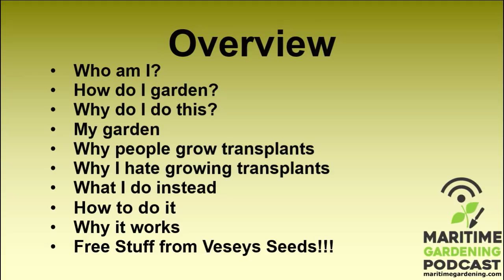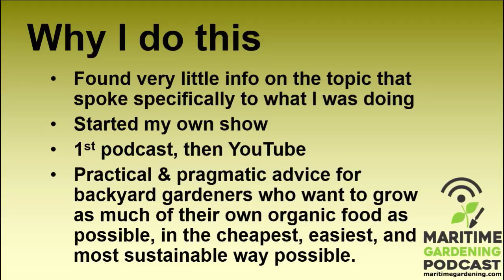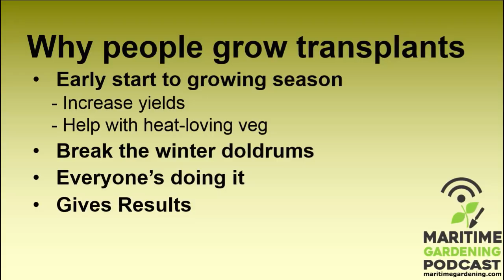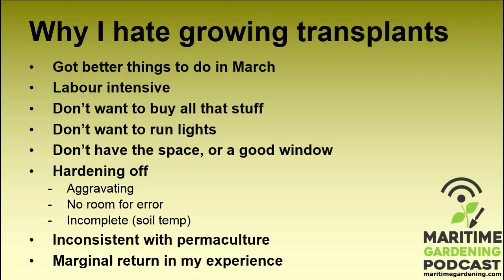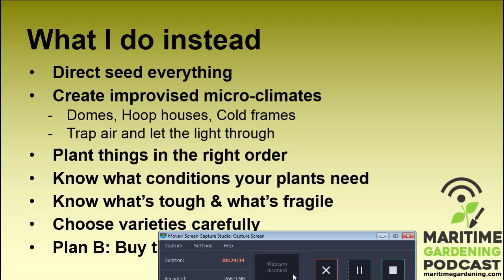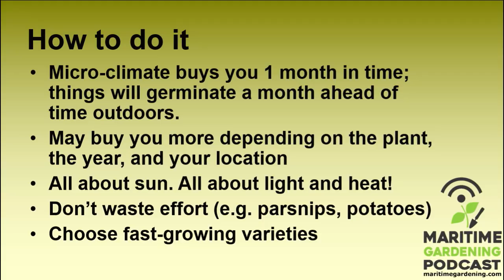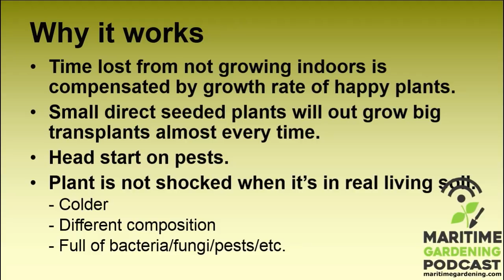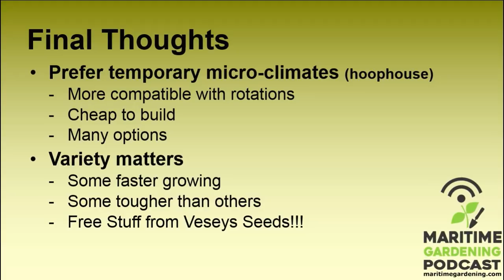Why I Don’t Bother with Transplants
Making the most of a short growing season is a challenge faced by all Northern gardeners, but while many solve this by growing transplants indoors, I have found that, with a little ingenuity and planing, you can direct-seed just about everything outdoors, and still get a good harvest. In this presentation I discuss the relative pros and cons of transplanting vs direct seeding, and then talk about how I make direct seeding work in my garden.

You can also check out my free audio podcast (maritimegardening.com ) where I discuss how to grow healthy food Also, check out my sponsors (see below), who have both created coupon codes for all my listeners & viewers.